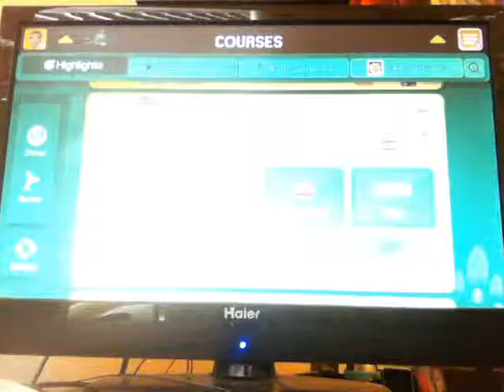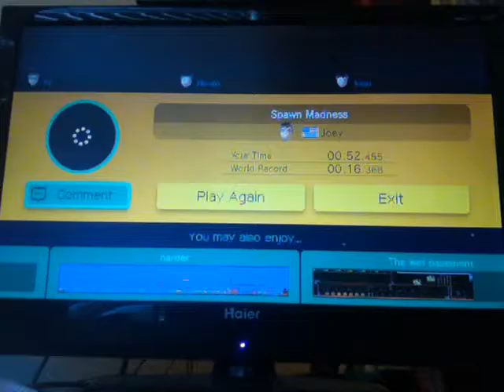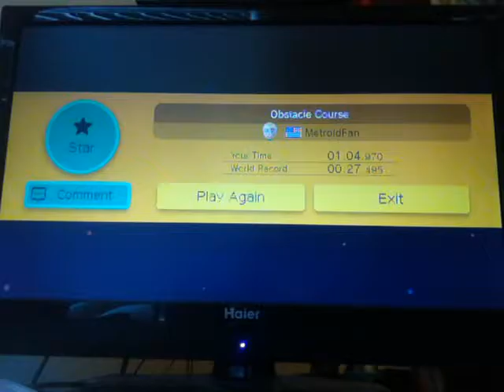Super Mario Maker Online- Episode 33 (Spawn Madness)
Here's another episode of Super Mario Maker Online, when we did many easy levels and I only died in ONE level in this episode! There was also a level where there were pipes that spawned Goombas, Spinies, Koopa Troopas, Paratroopas, and mushrooms!

Also, it's my best friend Nick's birthday so I hope you guys wish him a happy birthday! ;)